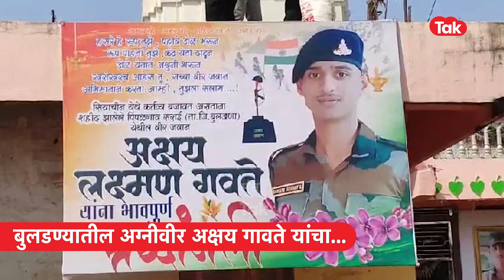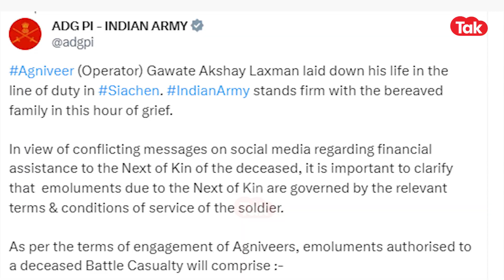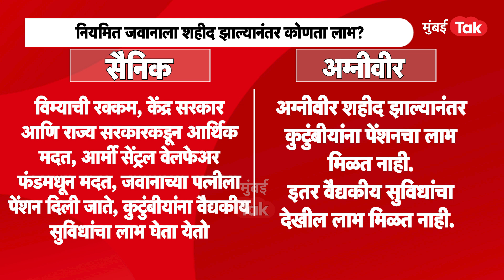Akshay Gavate अग्नीवीर शहीद झाल्यानंतर सैन्यातील नियमित जवानासारखे आर्थिक लाभ मिळणार का?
बुलडाण्यातील पिंपळगाव सराईतील अग्नीवीर अक्षय गावते यांचा सियाचीनमध्ये मृत्यू झाला आणि मोदी सरकारची अग्नीवीर मोहिम पुन्हा एकदा चर्चेत आली. राहुल गांधींनी अग्नीवीरांचा मृत्यू झाल्यानंतर ग्रॅज्युएटी, पेंशन आणि कुटुंबीयांना इतर सेवांचा लाभ दिला जात नाही असं म्हणत राहुल गांधींनी मोदी सरकारला टार्गेट केलंय. पण अग्नीवीरांचा मृत्यू झाल्यानंतर त्यांना कुठले लाभ मिळतात? अग्नीवीर आणि सैन्यातील नियमित जवानांना मिळणाऱ्या आर्थिक लाभांमध्ये काय फरक आहे? हेच या व्हिडिओत पाहुयात...